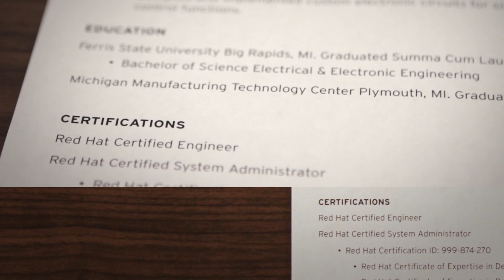Recruit great talent. Red Hat certifications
Learn how Red Hat certifications show employers that you've proven your skills with Red Hat products. Secure-24 looks for Red Hat Certified Professionals when hiring new talent.